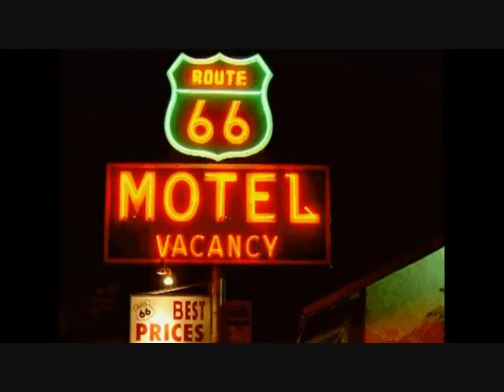Y Un Trago Largo 4Creciente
Cuarto Creciente